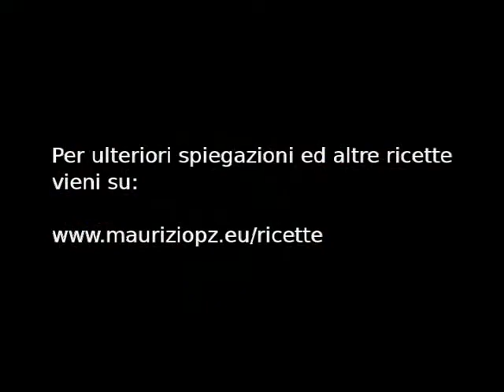Zuppa di pollo all'orientale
Una squisita zuppa di pollo con un pizzico di sapore orientale